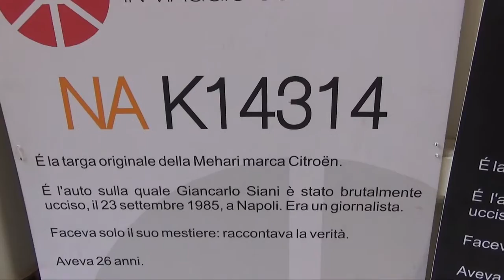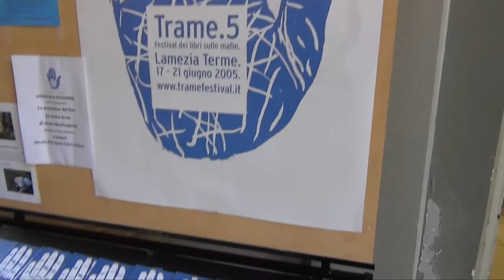Roberto Paolo a TRAME.5 Festival dei libri sulle mafie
servizio di Roberta Cordisco e Elisabetta de Luca UniSOB